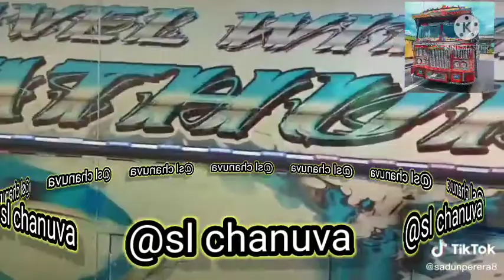baa navathanna bus dj remix